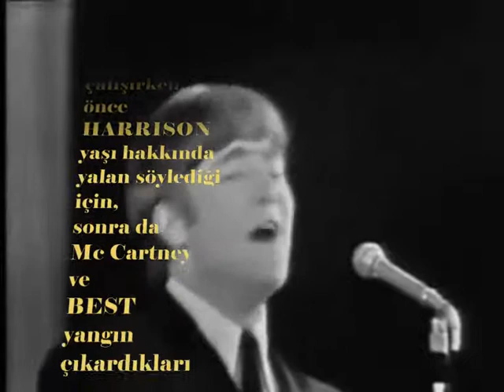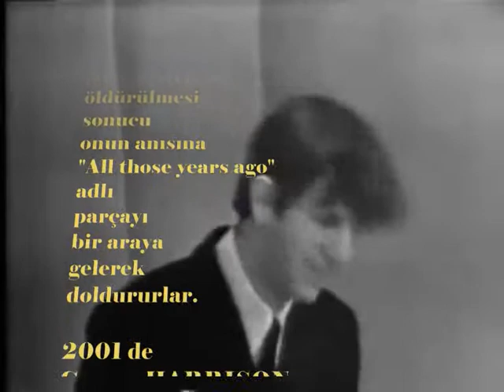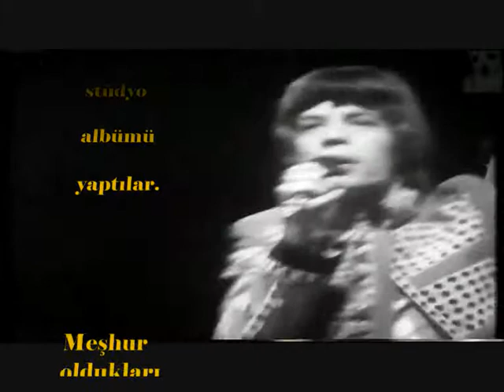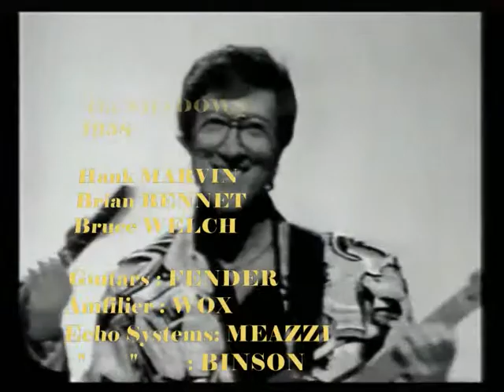The Adnan's - Efsane Rock Grupları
Golden Years of Music. 60's
Beatles,Rolling Stones,Shadows,Aphrodite Childs...